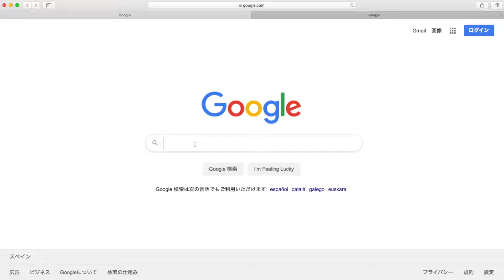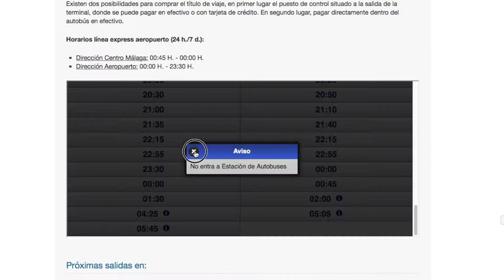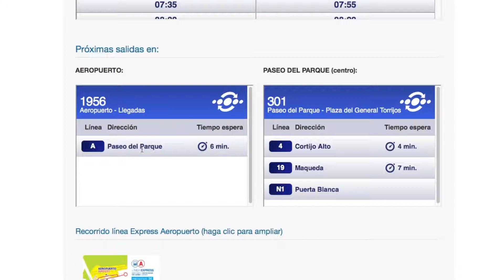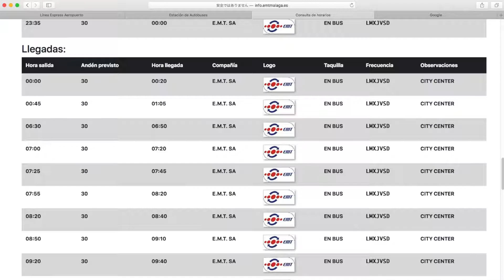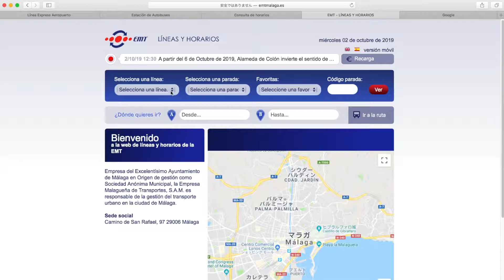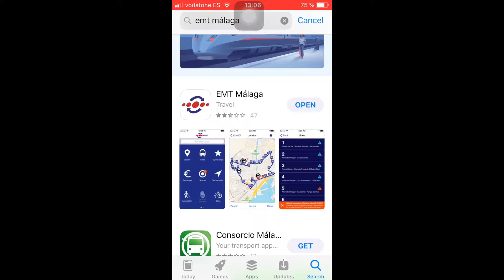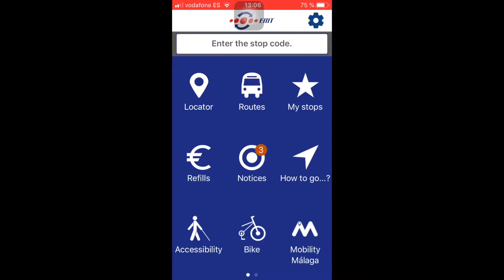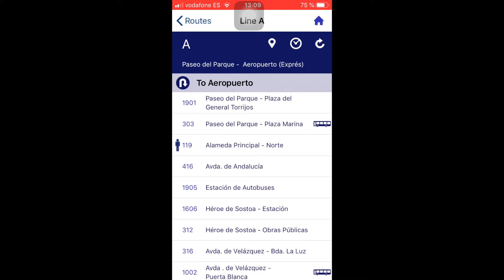【スペインのバス路線】マラガ空港〜マラガ市内、時刻表の見方（サイトとスマホ）【アンダルシア】2 Oct, 19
マラガ空港からマラガ市内まで、エクスプレス・バスが走っています。所要時間は約２０〜２５分で、空港の到着フロアーを出てすぐにバス停があるので、便利です。そのバスの時刻の見方を、Emt Malaga のサイトと、スマホのアプリで説明しています。

【Vlog 撮影機材 🎥  】
GoPro Hero4
ジンバル
小型マイク
マイクアダプターケーブル
マウントプレート
フィルター

【My gear 🎬  】
📷  カメラ
Nikon Nikon1 J5
SONY FDR-AX33 の弟機種
LOGICOOL C930e

■三脚
Joby ゴリラポッド 3K
Andoer アルミ合金製 四段
テーブルトップスタンド

🎤  マイク
外部マイク
Snowball iCE White

🎹  ミニキーボード
ARTURIA MIDI

【a wish list ほしいカメラ 📷 】
Sony Rx100 M6
Gopro Hero7 black
パナソニック GH5

もし上記のリンクをクリック後、何か（上記の商品以外でも）購入いただけましたら1〜3%が私の収入となります。動画作成の活動費として使わせていただきますので、よろしくご支援下さい。

👩🏻  WHO AM I :
南スペインはアンダルシア地方の「コルテス・デ・ラ・フロンテーラ」という2千5百人ほどの白い村に、2001年クリスマスの日、10年住んだ国際都市「香港」から引っ越してきました。大都市からど田舎というギャップに苦しんだ時期もありましたが、現在は村生活にどっぷり浸かっています。

2015年11月に最愛の犬、モンスター（名前です）を天国に見送り、ペットロスで気力を失い、Youtube動画のアップもブログの更新も止まってしまいましたが、3年が経ち、ようやく気持ちも落ち着き、Vlog を始めようと思えるようになりました。

Vlog を通して、スペインの田舎の風景、コルテス村の穏やかな雰囲気を楽しんで頂けたら嬉しいです。